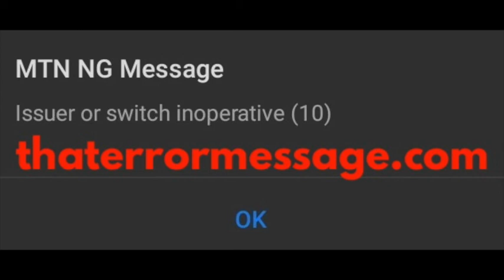MTN NG Message - Issuer or switch inoperative (10)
Epic Amazon Deals READ COMMENTS TO FIND OTHERS SOLUTIONS! - Hold Software providers accountable - we rely on the community to share feedback on errors happening to them. What are others saying?